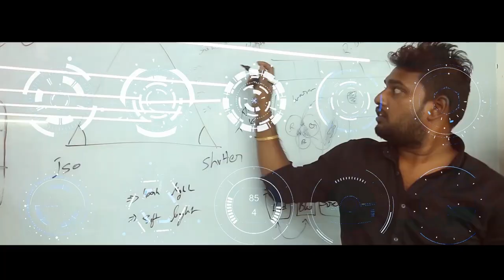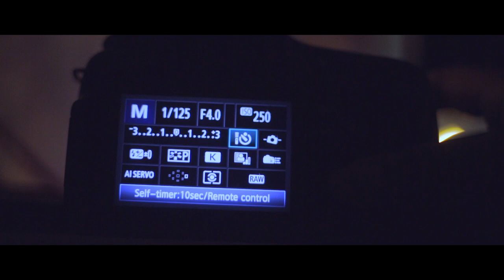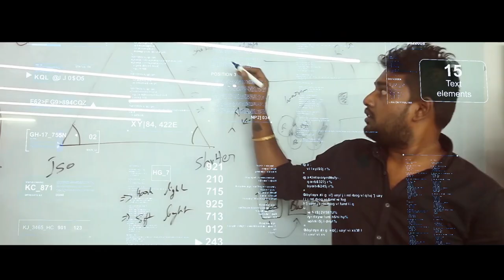CAMERA " SELF TIMER " EXPLAINED II CRAFTYCHANDU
A self timer is a device on a camera that gives a delay between pressing the shutter release and the shutter's firing. It is most commonly used to let photographers to take a photo of themselves (often with family), hence the name.

The self-timer is also used to reduce camera shake when taking photographs in low light or with long (telephoto) lenses. The timer's delay gives the photographer time to steady the camera before the shutter fires, and allows vibrations from the mirror flipping up (on SLRs) to die out. It also eliminates any photographer-induced camera motion when the shutter button is pressed.

Most modern cameras with a self-timer flash a light during the countdown, emit a beeping sound, or both. These warnings generally increase in speed or intensity during the last few seconds, to warn that the shutter is about to fire.

The most common delay is ten seconds. Some cameras also have a two-second setting. A few cameras provide continuously variable delay.

Single-lens reflex cameras have to flip up the viewing mirror before the picture is taken, which can also shake the camera. It is not uncommon for a camera to combine mirror lockup with the two-second self-timer mode, which reduces camera shake still further.

Alternatives to the self-timer include a cable release, and infrared or radio remote control.

On some leaf-shutter cameras, the self-timer mode is selected with the flash-sync lever, and is marked V, for the German word Vorlaufwerk.